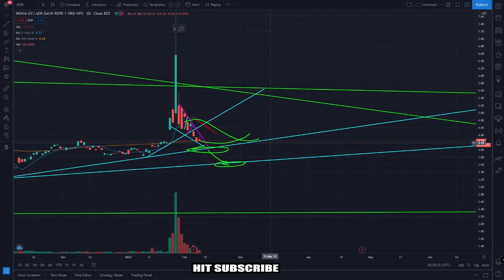Nokia NOK Stock Price Today Bear Market Have Patience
Nokia is forming a falling wedge but don't get too bullish when and if it pops up we are still fighting the daily 9 MA. I think we are in a bear market and need to have patience.  I give you some levels to watch and some spots I plan on adding more shares to my position.

If I talk about a stock I am either invested in it, I trade it, or I am interested in trading or investing in it. It's possible I am bullish or bearish at the time of publishing but my sentiment can change over time.